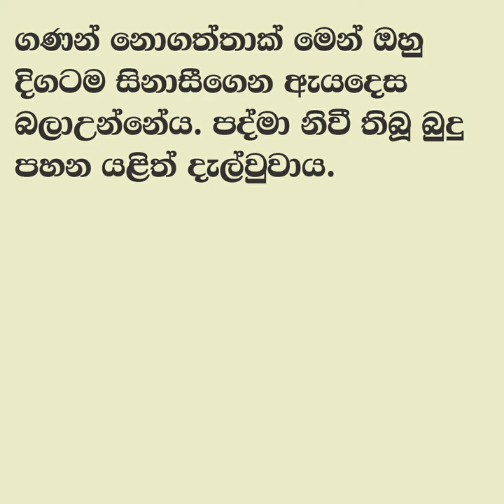😊 චායා - Chaya 2 ❤| තෙත රෙද්ද උනාදමා තුවාය ඇඳගෙන ළංව කැඩපතින් තම මුහුණදෙස බැලුවාය.| Vish Novels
කතාවෙන් බිඳක්: තෙත රෙද්ද උනාදමා තුවාය ඇඳගෙන වඩාත් ළංව කැඩපතින් තම මුහුණදෙස බැලුවාය...
මගේ මූණේ තියෙන අසරණකමවත් බලලා අද මට රස්සාව ලැබෙනව නම්.. චායා දිග සුසුමක් හෙලා සිතුවාය.
දෛවය තමාට විශාල දෙයක් නොදෙන බව චායා දැන උන්නාය. එහෙත් අඩුම තරමේ තමාටත් අම්මාටත් සැනසිල්ලේ ජිවත්වන්නට තරම් කුඩා බලාපොරොත්තුවක් වත් දෙනවනම්.

A bit of the story: After drying the wet cloth, she put on the towel and looked at her face in the mirror more closely... If I can get a job today after looking at the helplessness on my face..
Chaya thought with a long sigh. Chaya knew that fate would not give her much. But if at least he and his mother are given a small hope to live in peace.

Time Codes
0:00 - Intro
0:11 - Love Story
9:44 - End